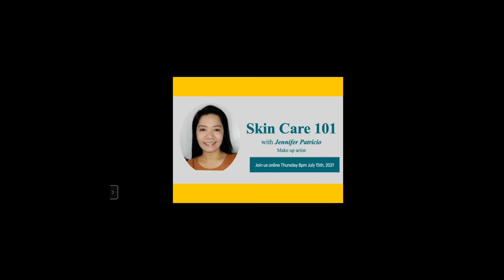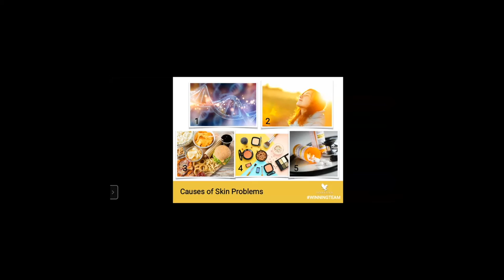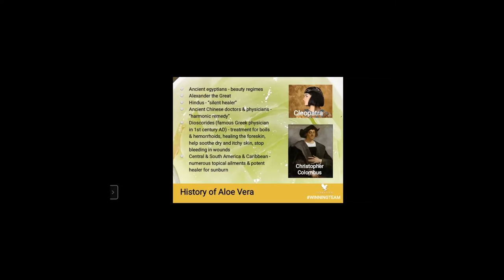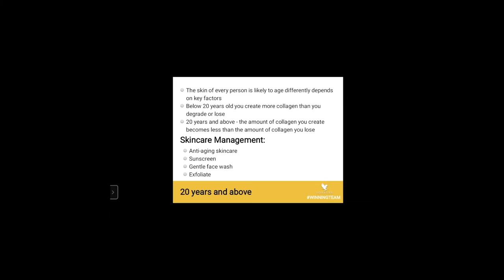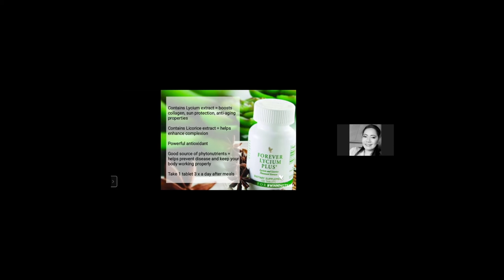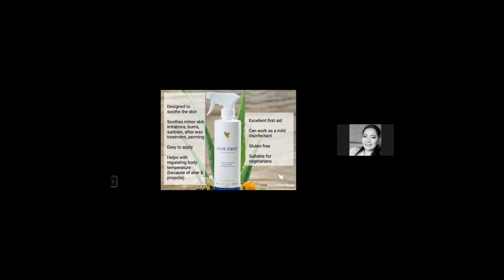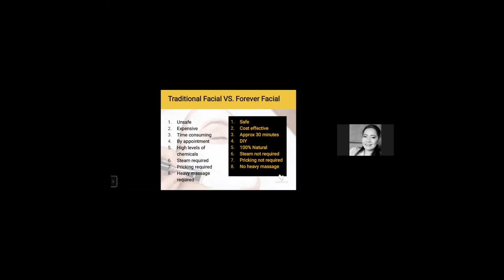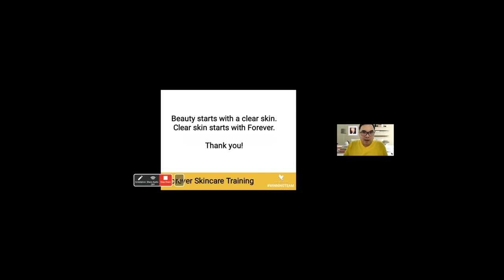Skin Care Training Jennifer Uligan Patricio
Learn how to take care of your skin from inside and out with Forever Living's 43 year-old proven and tested for its quality and effectivity Aloe Vera Skincare Products.

In this video Marianne discusses the following:

- At which age do you start using skincare
- What products do you consider for each age group
- The history of Aloe Vera
- Forever Living Products vertical integration process (from plant to product to you)
- All the aloe vera skincare products of Forever and its benefit to a glowing skin

If you would like to get a hand on these products
If you would like to know more about these products
If you would like to start a business with Forever Living Products whether it's in the skin category or in other category

GET IN TOUCH WITH US:
MARIANNE ESGUERRA
Sapphire Manager
Forever Living Products International

Business Page: m.me/theAVbusiness